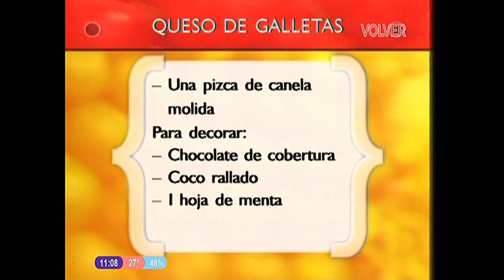Queso de Galletas 🧀 Eva Arguiñano 🍪 Karlos Arguiñano en tu Cocina 1999 🇦🇷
Karlos Arguiñano es un gran cocinero Español y también de la cocina muy familiar Argentina y junto a su hermana Eva Arguiñano una excelente Repostera! Con todo su carisma nos trae esta exquisita receta para todos!